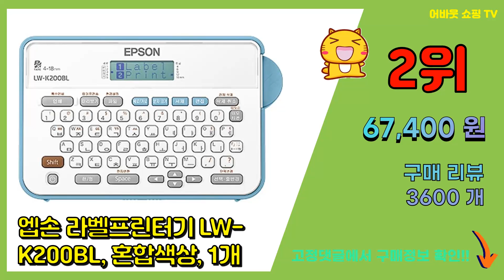라벨프린터 추천 판매순위 Top10 || 가격 평점 후기 비교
❤️❤️❤️요즘 가장 많이팔린 라벨프린터 추천❤️❤️❤️

[00:01]
10위. 엡손 라벨 프린터, LW-K460, 1개 [116,160원]

[00:06]
9위. DS 무선 감열식 미니 라벨프린터 휴대용 라벨지 2개 포함, 화이트 [29,000원]

[00:11]
8위. 엡손 카카오프렌즈 라벨프린터, 1개, LW-K200KP [95,700원]

[00:16]
7위. 엡손 리락쿠마 라벨 프린터, LW-H200RK, 1개 [73,620원]

[00:21]
6위. 부라더 블루투스 라벨프린터, PT-P710BT, 1개 [153,860원]

[00:26]
5위. 로드메일코리아 휴대용 라벨프린터, LMK-1000(라이트퍼플), 1개 [49,000원]

[00:31]
4위. 바라보고 Niimbot 휴대용 라벨프린터 네임택 인쇄기 라벨기 화이트, D11, 1개 [39,000원]

[00:36]
3위. 님봇 Niimbot D11 네임스티커 라벨프린터, D11화이트 [39,000원]

[00:41]
2위. 엡손 라벨프린터기 LW-K200BL, 혼합색상, 1개 [67,400원]

[00:46]
1위. 님봇 Niimbot D110 네임스티커 라벨프린터, D110화이트 [36,900원]